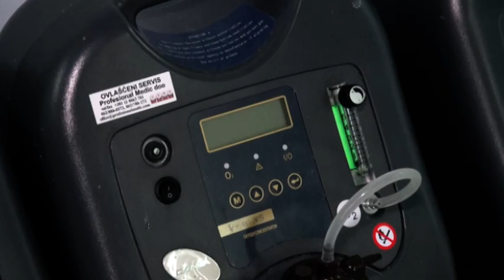TV Telemark - SEDMORO PREMINULIH OD KORONE NA KOVID ODELJENJIMA U ČAČKU 09 11 2021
Na kovid odeljenjima čačanske bolnice tokom protekla 24 sata preminulo je sedam pacijenata. Borbu sa koronom izgubila su četiri muškarca i tri žene iz Čačka (71, 77, 79, 79, 84, 85 i 90 godina). Na području Moravičkog okruga u protekla 24 sata evidentirano je 178 novih slučajeva zaraze virusom korona od 520 analiziranih uzoraka.